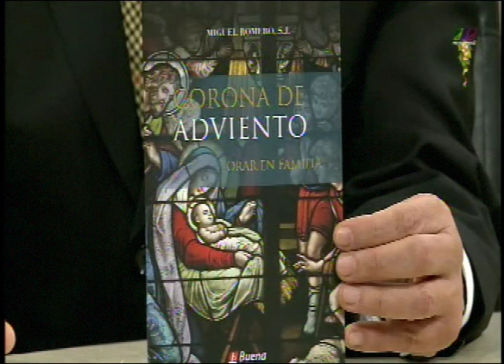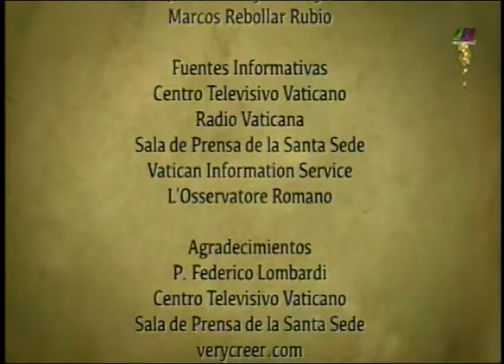La Libertad de Creer 04/12/2016 6 de 6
Programa transmitido el Domingo 4 de Diciembre de 2016 en el que hablamos de cómo con el aborto, México viola tratados internacionales. Segmento 6 de 6